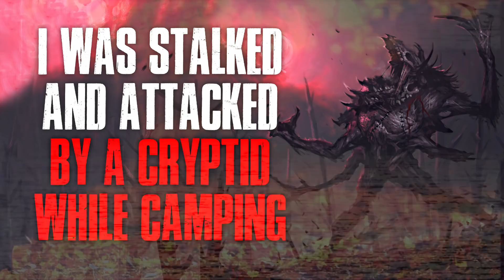"I Was Stalked And Attacked By A Cryptid While Camping" Creepypasta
Be careful while camping...